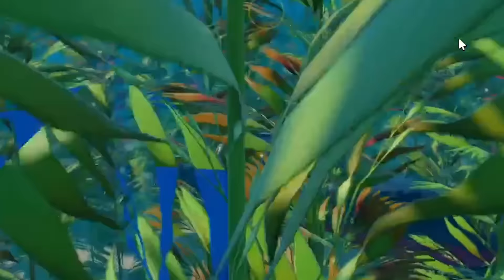Tüm Gemiler ile Köpek Balığından Kaçıyorum ! -Roblox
Roblox'da bugün SharkBite 2 🦈 oynuyoruz.